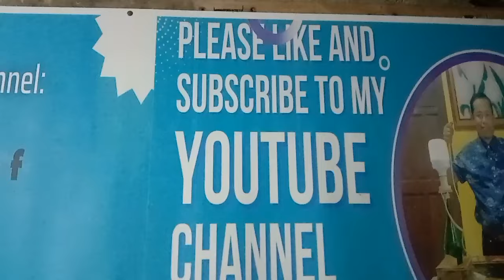D A-Meeting. May bukas pa- Rico J. Puno.Ikaduhang Bathala- Victor Wood. Pangandoy-Jaime Salazar.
Meeting sa Department of Agree culture ( DA) With Vice Governor Gedo Reyes of Negros Oriental. And all Hog dealer Ng Negros Oriental. Sa video nato may tatlong awit na Kasali. -May bukas pa- Song by Rico J. Puno. Cover by Nolde B. Sinto.) Ikaduhang Bathala-Song by Victor Wood. Cover by Nolde B. Sinto.) Sa Pangandoy- lang- Song by Jaime Salasar. Cover by Nolde B. Sinto.